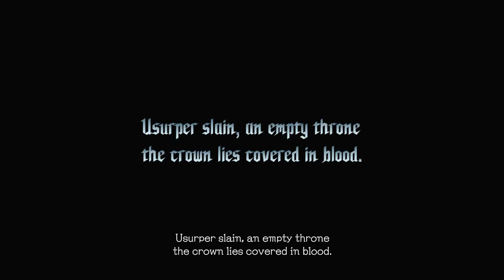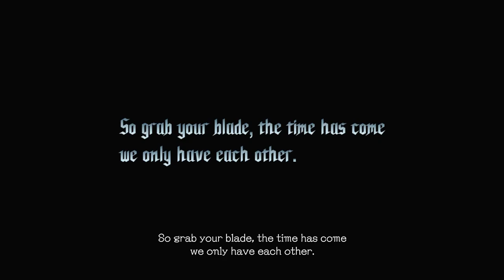devil may cry 5 special edition vergil gameplay part 1